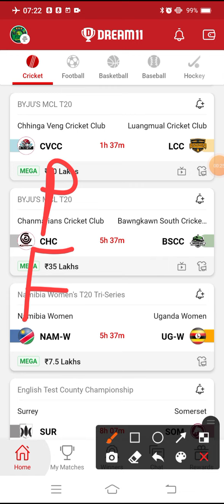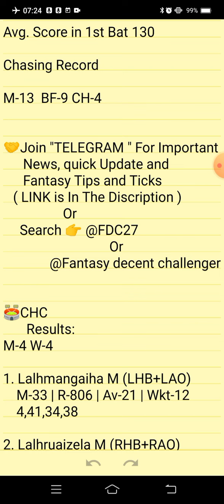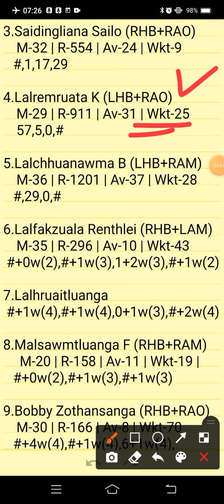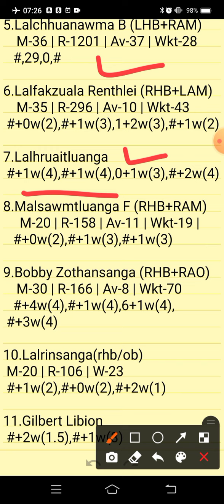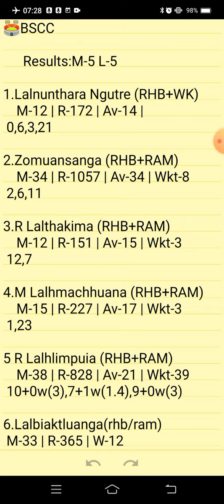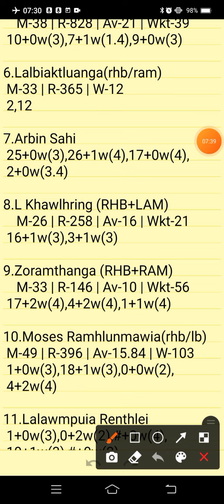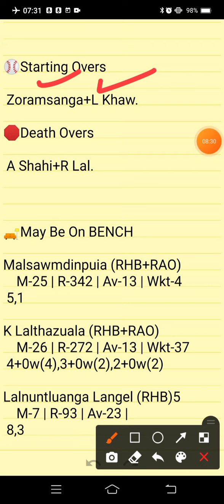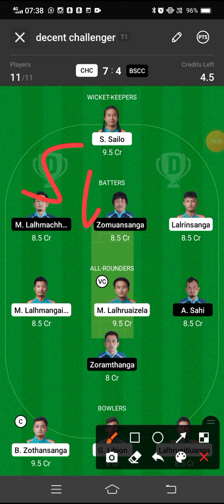CHC VS BSCC | CHC VS BSCC DREAM11 TEAM PREDICTION | BYJU'S MCL T20 MATCH TEAM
CHC VS BSCC Preview:
CHC VS BSCC Pitch Report:
CHC VS BSCC Injury Updates:
CHC VS BSCC Probable Playing VII:
CHC VS BSCC Player Stats:
CHC VS BSCC Dream 11 Prediction Team for SL:
CHC VS GADream 11 Prediction Team for GL:
Who will win today’s match?
CHC VS BSCC DREAM11 BEST TEAM PLAYERS
CHC VS BSCC DREAM11 BEST TEAM SELECTION
CHC VS BSCC DREAM11 CRICKET PLAYERS
CHC VS BSCC DREAM11 FANTASY PLAYERS
CHC VS BSCC DREAM11 FANTASY TEAMS
CHC VS BSCC DREAM11 PLAYER LIST.

      Own Risk "

CHC VS BSCC | CHC VS BSCC DREAM11 TEAM PREDICTION |BYJU'S MCL T20